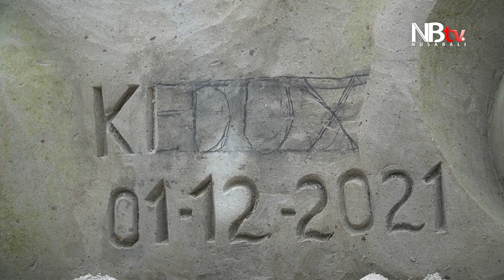Patung Sang Kala Tri Semaya Karya I Nyoman Gede Sentana Putra "Kedux" Hiasi Jembatan Gajah Mada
Dua patung berukuran besar sudah dipasang di Jembatan Jalan Gajah Mada, Denpasar, Selasa (30/11) malam. Dua patung karya seniman Denpasar, I Nyoman Gede Sentana Putra atau yang akrab dengan nama Kedux Garage ini berdiri dengan gagah di kiri dan kanan jembatan.

Seniman pembuat patung, I Nyoman Gede Sentana Putra alias Kedux Garage menuturkan pembuatan patung ini bermula dari permintaan pembuat desain Pasar Kumbasari, yakni Ketut Siandana. Kedux diminta untuk merespon jembatan Gajah Mada dengan patung.

Reporter : Miasa
Videographer : Wayan Arfian